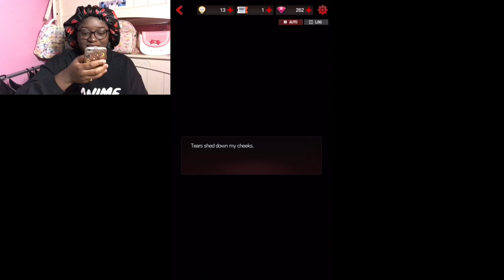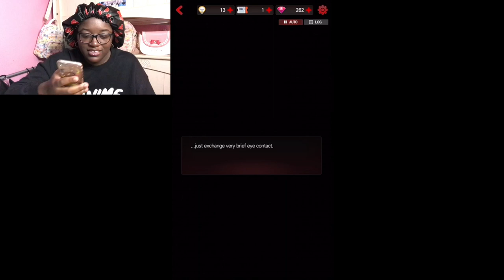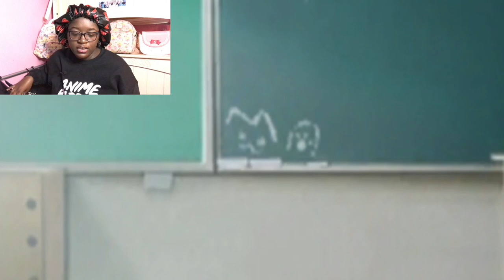Dangerous Fellows #14 | Who is the murderer?! | Black Girl Plays Otome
Who is a murderer among us?